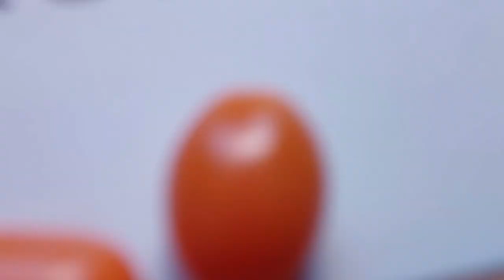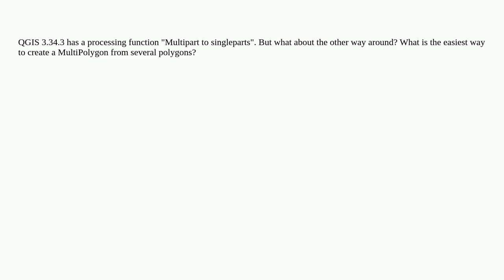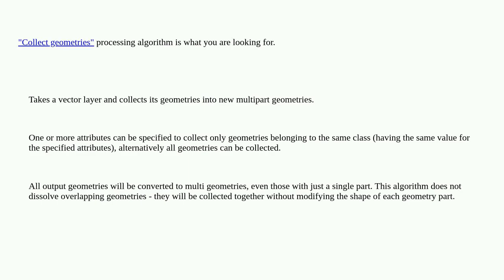Gis: Combining multiple Polygons into one MultiPolygon in QGIS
Combining multiple Polygons into one MultiPolygon in QGIS

A special thanks goes out to the community

  polygon multi-polygon qgis-processing multipart qgis